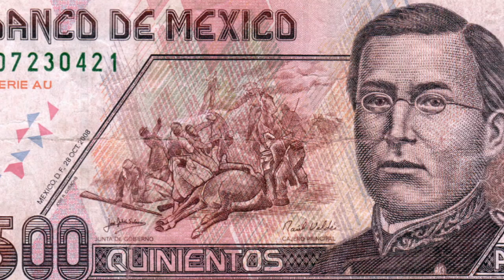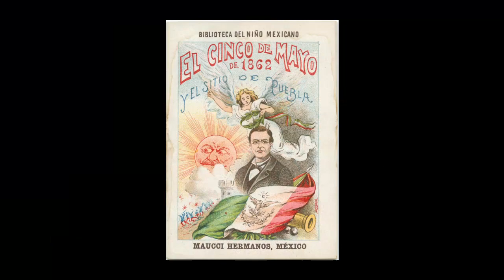How does Mexican Money Honor Cinco de Mayo? $500 Pesos with Ignacio Zaragoza.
The Mexican $500 banknote is all about Ignacio Zaragoza, the city of Puebla, and Cinco de Mayo. Do you have it in your numismatic collection?